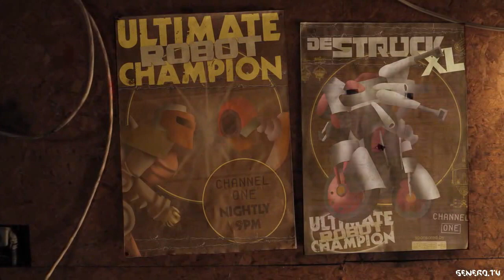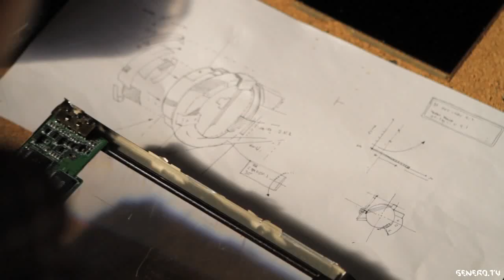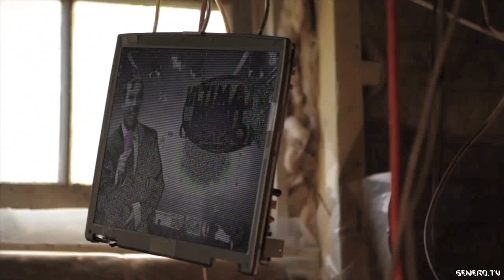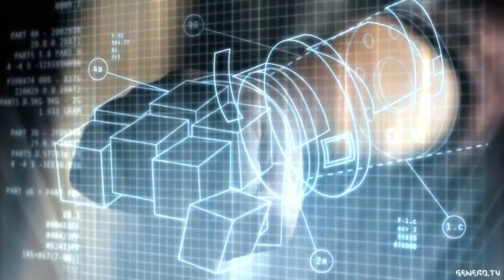LINKIN PARK - BURN IT DOWN (Video by jemga)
Credits:
Young boy - Alex Draghicescu
Game show host - Greg Crompton
Special FX - Tamsin Baker
3D Animation - Robert Allison
Sound Effects - Ashley Summers
DOP - Greg Gillespie